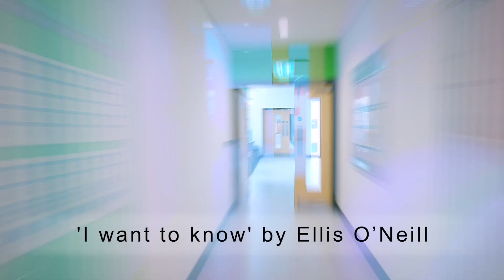University of Nottingham Biodiscovery Institute: Drone fly-through showcase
Welcome to the Biodiscovery Institute (BDI), which is the largest research facility at the University of Nottingham. This drone footage showcases our fantastic Institute, which comprises an interconnected cluster of 3 buildings, housing 850 staff and students. With nearly 90 group leaders from 5 Schools and 3 Faculties, we are shaping the future of health and biotechnology. By using state-of-the-art facilities, a pioneering research culture and interdisciplinary strengths, we are combining our capabilities at the forefront of biology, chemistry and engineering to deliver on our vision to diagnose, treat and cure disease, whilst providing security for quality of human, animal and planetary health.